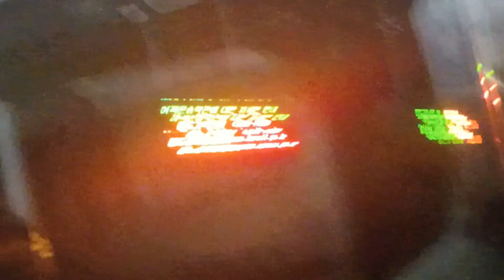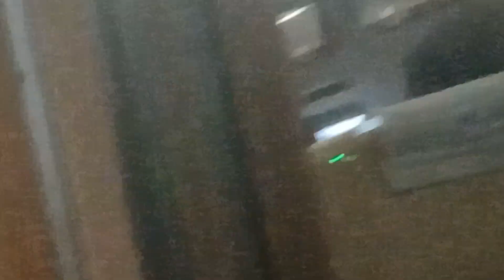2024.02.24 코레일 진영역 마산발 서울행 KTX산천 202열차 114편성 주행